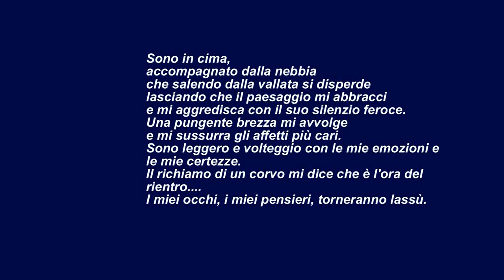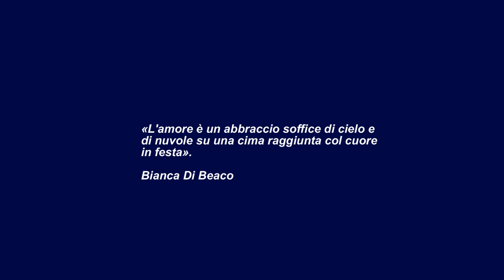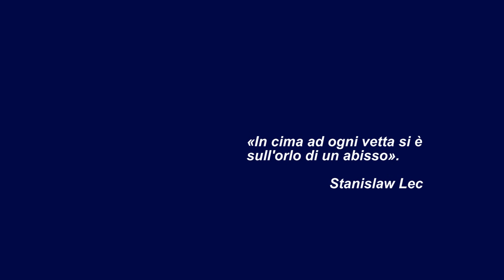Dewey Cox - Beautiful ride - (Becco Alto d'Ischiator-mt 2996)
Becco Alto d'Ischiator
Spicca da lontano sullo spartiacque principale Stura-Tinée; dalla bassa Valle Stura di Demonte appare nella sua elegante forma a becco, il cui profilo è vagamente somigliante al Cervino (la Gran Becca). La cima, di rocce cristalline (gneiss migmatitici), è molto frequentata per l'eccellente panorama; domina inoltre, da levante, il grande Lac de Rabuons.

La prima salita nota fu compiuta da Ludwig Purtscheller il 28 giugno del 1890.

Ischiatòr è un toponimo che conserva la base prelatina *ischia, che significa luogo scivoloso.